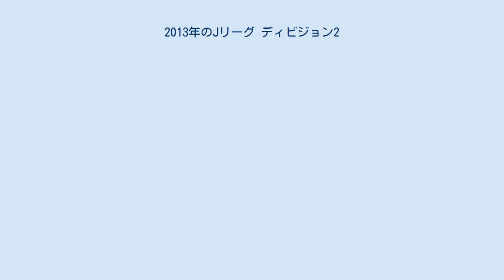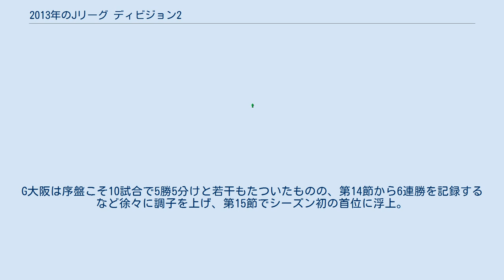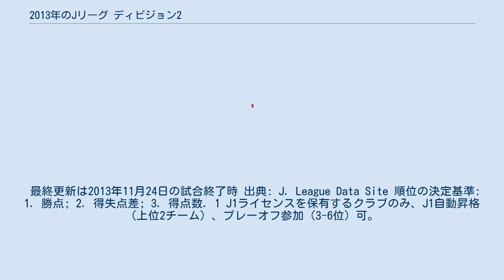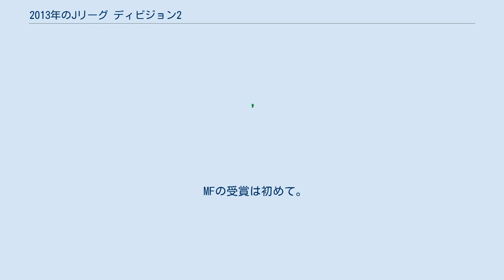2013年のJリーグ ディビジョン2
2013年シーズンのJ2のクラブ数は前年同様の22。
Jリーグ ディビジョン1 (J1) 16位ヴィッセル神戸が2006年シーズン以来7シーズンぶりの降格。
17位ガンバ大阪が初のJ2降格。
 18位コンサドーレ札幌は2011年シーズン以来1シーズンぶりのJ2降格。
一方、JFL所属の準加盟クラブからV・ファーレン長崎が昇格し、代わってFC町田ゼルビアがJFLに降格している。
 前年と大きな変更はない。
 3月3日開幕・11月24日閉幕の全42節・462試合で行われた。
前年同様毎週日曜日の開催を基本とし、国際大会等に伴う中断期間は設けられない。
なお、6月の試合はJ1が中断中と言うこともあり、毎週土曜日に開催された。
 G大阪と神戸の関西からの降格組が、終始昇格争いをリードする展開となった。
 神戸は開幕3連勝、開幕後10試合で8勝1分け1敗とスタートダッシュに成功。
第2節から第15節まで首位をキープし、序盤戦の上位争いを引っ張った。
G大阪は序盤こそ10試合で5勝5分けと若干もたついたものの、第14節から6連勝を記録するなど徐々に調子を上げ、第15節でシーズン初の首位に浮上。
以降は両チームとも大きく取りこぼすことなく勝ち点を積み重ね、一度も3位以下に落ちることなく早々に自動昇格圏を固めた。
G大阪は第35節で首位の座を神戸に明け渡したものの、39節の勝利で奪還、同時に3試合を残して1年でのJ1復帰が決定。
神戸も続く第40節で、敗れたものの3位京都の敗戦により昇格を決めた。
 最後の1枠をかけたプレーオフ圏争いは多くのチームが終盤まで可能性を残す混戦となったが、J1経験組の山形や東京V、序盤の好調を維持できなかった栃木や岡山などがまず脱落。
残りのチームが団子状態で争う中、第32節から38節まで7連勝を記録した京都が一歩抜け出し、第41節に1試合を残して3位の座を確保した。
残る4位から6位までの3つの座に対し、序盤から常に上位を争ってきた長崎と千葉、後半に入り猛追してきた徳島、札幌、松本の計5チームが可能性を残す状況で最終節を迎えた。
 最終節、4位長崎と6位徳島の直接対決は徳島が制し、勝てばプレーオフ圏が決まる7位の札幌は北九州に痛恨の引き分け。
8位松本は愛媛に勝利したものの、5位の千葉が鳥取に2点を先行されながらロスタイムに追いつく劇的な展開で、起死回生の勝ち点1を確保。
この結果、プレーオフ圏は3位京都、4位徳島、5位千葉、6位長崎で確定。
J参入1年目の長崎は、第13節で一時は2位にまで浮上するなど新規参入チームの成績記録を大幅に更新し、いきなりのプレーオフ進出を果たした。
 一方の下位争いでは、前年からの経営難に苦しむ岐阜が開幕から大苦戦し、第1節から第18節まで最下位に低迷。
これに加え、第19節に最下位に転落した群馬や、富山、北九州、熊本などが残留争いに巻き込まれることになったが、第29節に監督を交代した鳥取が、以降最終節まで未勝利（5分け9敗）と完全に裏目に出る形となり、第34節で最下位に転落。
そのまま抜け出せすことが出来ず、第41節で最下位が確定した。
その後JFLで2位となった讃岐がJ2ライセンスを認められたことにより、入れ替え戦への出場が決まった。
 またこのシーズンは先述した岐阜のほか、福岡に資金ショート寸前まで陥る経営危機が発覚。
栃木も債務超過解消のため運営方針見直しを表明する など、クラブライセンス制度の本格運用開始を控え、緊縮財政を取るチームが目立った。
 最終更新は2013年11月24日の試合終了時 出典: J. League Data Site 順位の決定基準: 1. 勝点; 2. 得失点差; 3. 得点数. 1 J1ライセンスを保有するクラブのみ、J1自動昇格（上位2チーム）、プレーオフ参加（3-6位）可。
 2 2014年度からJ2の下部リーグとしてJ3リーグ（J3）が設立され、J2からの自動降格チーム及び入れ替え戦に敗北したチームはJFLに降格（残留）ではなく、J3に降格（移行）することになる。
 J1昇格プレーオフは12月1日・12月8日に行われ、J2・JFL入れ替え戦も同日に行われた。
 事前にファンの投票により各クラブの最高得票者1名が「J2 Exciting 22」としてノミネー...